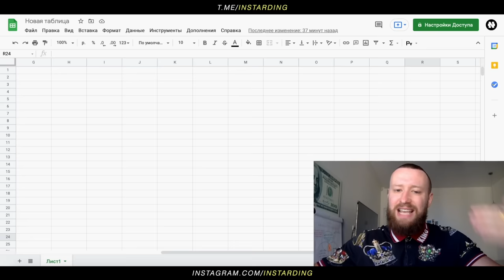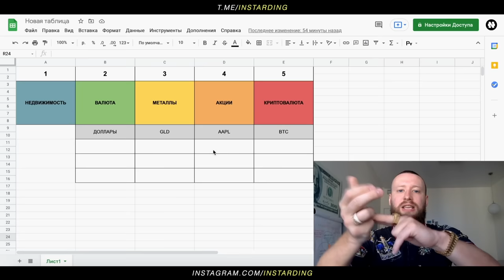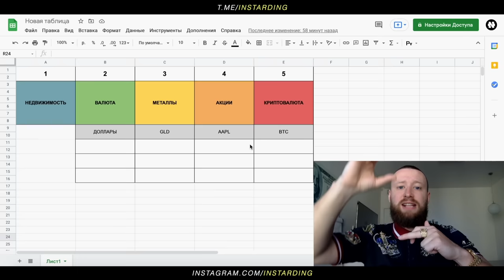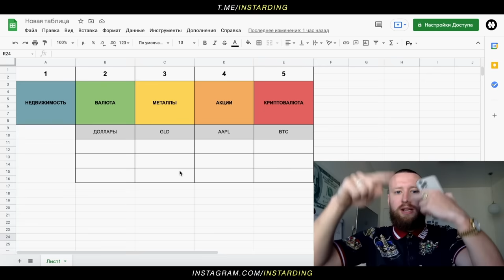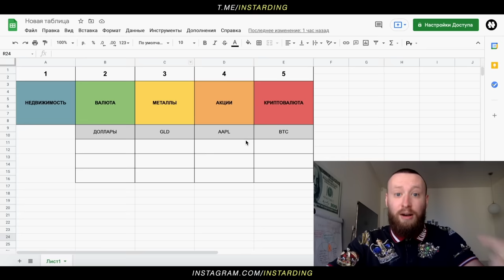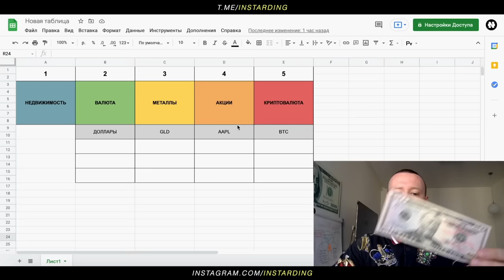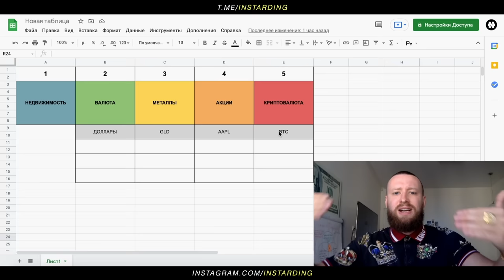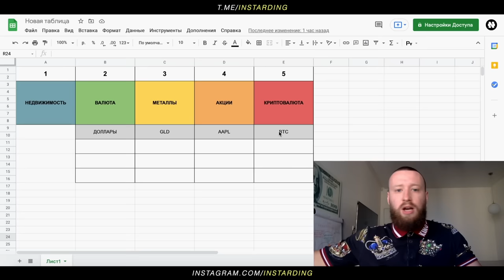КАК НАЧАТЬ ИНВЕСТИРОВАТЬ НОВИЧКУ! ДАЮ ПОШАГОВУЮ ИНСТРУКЦИЮ! БИТКОИН! АКЦИИ!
👇 Сайты через которые я инвестирую!

ИНВЕСТИЦИИ В АКЦИИ И КРИПТОВАЛЮТУ ДЛЯ НОВИЧКОВ! КАК ИНВЕСТИРОВАТЬ В АКЦИИ И КРИПТОВАЛЮТУ В УКРАИНЕ И РОССИИ!
Для  жителей Украины самый простой способ начать инвестировать в акции – это открыть счет у брокера Freedom Finance. Также на этом брокере можно инвестировать в IPO. Еще это самый популярный брокер у Россиян и Белорусов! Interactive Brokers тоже очень хороший брокер, но он сложнее в использовании и недоступен для жителей Беларуси. Также жителям Беларуси временно закрыли доступ к бирже Binance, надеемся что в скором времени ситуация изменится. Для жителей Украины и России биржа Binance – это самая популярная и безопасная площадка для приобретения криптовалюты. Все ссылки на эти площадки находятся выше.

Важные видео об инвестициях!